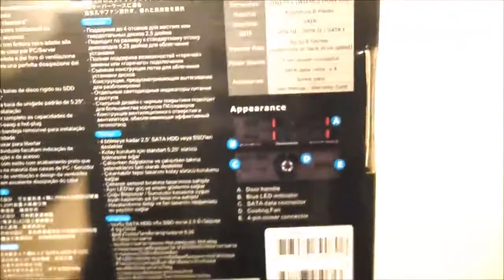Unboxing - Thermaltake Max5 Quad HDD Rack [ST0046Z]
HDD Rack by Thermaltake for 2.5" HDDs/SSDs.

SPECS:
P/N - ST0046
Case Type - 2.5” SATA HDD/SSD x 4
Weight - 445g
Dimension (D x W x H) - 170 x 146 x 42 mm
Material - Aluminum & Plastic
Interface - SATA
SATA Compatibility - SATAIII, SATAII. SATAI
Transfer Rate - Up to 6 Gb/sec. (depending on hard drive speed)
Power Source - 4-pin power connector
Accessories - SATA data cable x 4, Screw pack, User Manual, Warranty Card